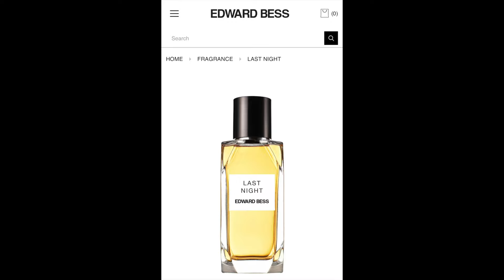VALENTINE'S DAY GIFT IDEAS | Jacquemus, The Row, Pat McGrath and More 💗 Lela Sophia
One of the sweetest holiday's deserves the sweetest gift ideas!!

Necklaces –
Orchid Necklace
Rings –
Aljana(heaven) Ring
Bracelets –
Knife Edge Bangle